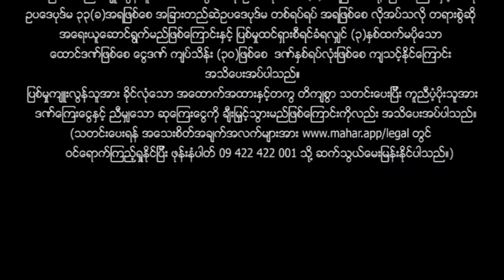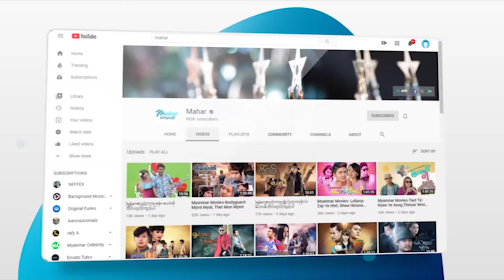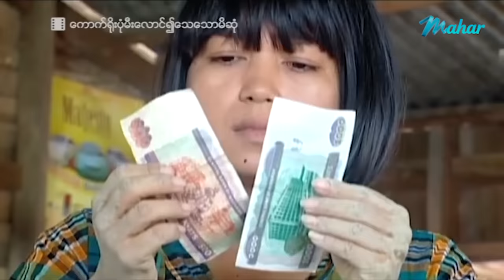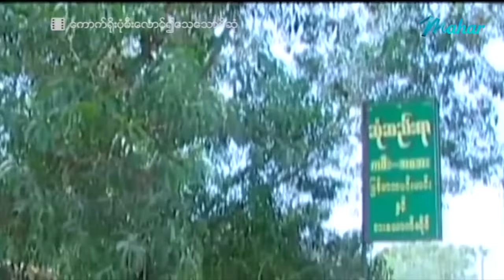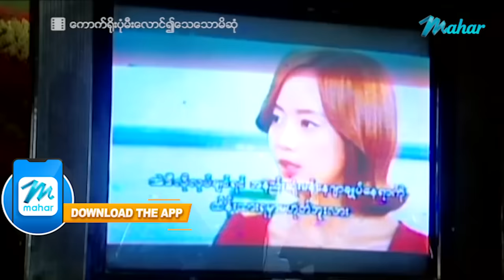မြန်မာဇာတ်ကား - ကောက်ရိုးပုံမီးလောင်၍သေသောမိဆုံ - အာကာမြင့်အောင် အထူးသရုပ်ဆောင်သည် - Myanmar Movies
ျမန္မာဇာတ္ကား - ေကာက္ရိုးပုံမီးေလာင္၍ေသေသာမိဆုံ - အာကာျမင့္ေအာင္ အထူးသ႐ုပ္ေဆာင္သည္ - Myanmar Movies ၊ Action
မြန်မာဗီဒီယို မြန်မာဇာတ်ကားများကို ရုပ်သံကြည်လင် HD Quality ဖြင့်
နေ့စဉ်တင်ဆက်ပေးနေပါသည်။

Presenting daily.

မဟာ အပလီကေးရှင်းကို ဖုန်းမှာ install လုပ်ပြီး
မြန်မာဇာတ်ကားသစ်များစွာကို ကြည့်ရှုနိုင်ပါတယ်။
မြန်မာဇာတ်ကားသစ်များစွာကို ကြည့်ရှုနိုင်ပါတယ်။

Myanmar Video - Kout Yoe Pon Mee Lung Ywae Thy Thaw Mi Son - Arkar Myint Aung - Action ၊ Drama